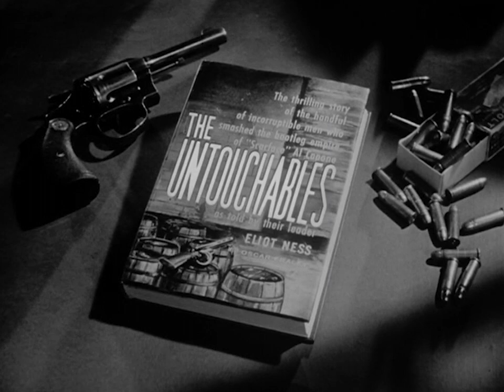The Big Squeeze - teaser | The Untouchables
"The Big Squeeze" originally aired on February 18th, 1960. Eliot Ness presses for bank robbery to become a federal crime as he mounts evidence against expert bank robber Ace Banner.

THE BIG SQUEEZE
Airdates: February 18th, 1960 and July 7th, 1960
Teleplay by W. R. Burnett and Robert C. Dennis
Story by W.R. Burnett
Produced and Directed by Roger Kay
Director of Photography Robert B. Hauser
Special Guest Star Dan O’Herlihy
Co-starring John Hoyt, Dody Heath and Featuring James Mageean, Frank Wilcox, Jean Vaughn, William A. Forester, Steven Coit, Ed Hashim, Pitt Herbert